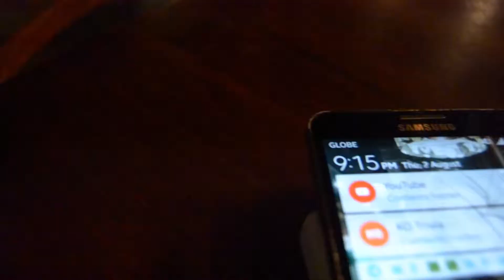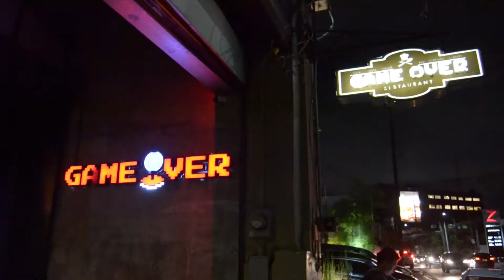IRL Event: NAKITA KO SI IDOL WIL! |Dexty Vlog 31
katamad maglagay ng desc. mamaya na lang